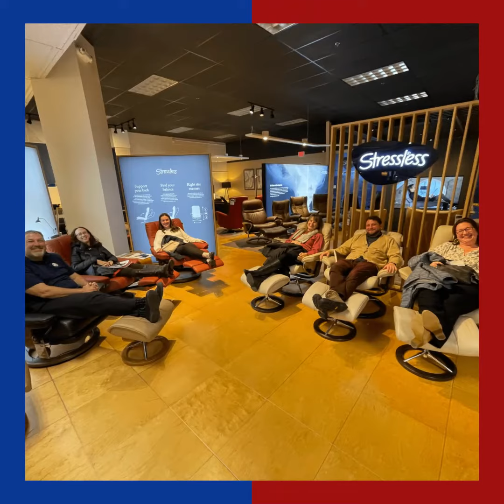Finck & Perras 2023 YEAR in REVIEW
Not only did we provide our customers with the service they deserve, we also had a year that included networking events, a few retirements, new team members, a lot of support to our community, volunteering, and of course some fun! We hope you all had a great 2023 and look forward to 2024!